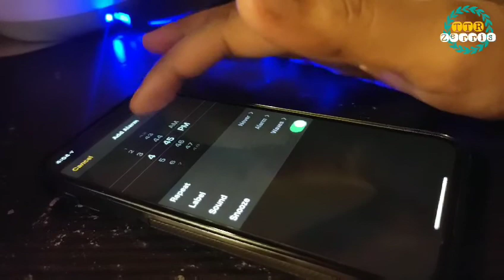Every day has its own beauty / Get to know me better / Daily routine /Qatar Mallu vlog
Hello family ,

This is what my day routine is.Hope you got to know be a better through this video
stay safe and happy.Take all that comes in to ur life in a positive way .